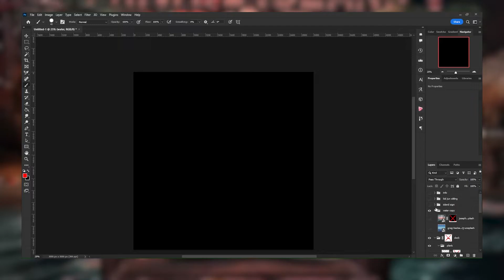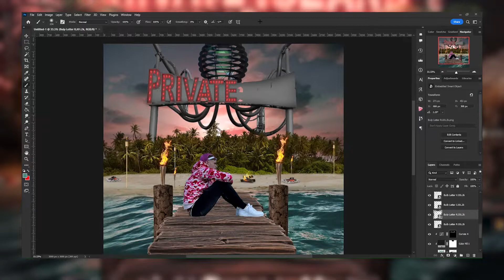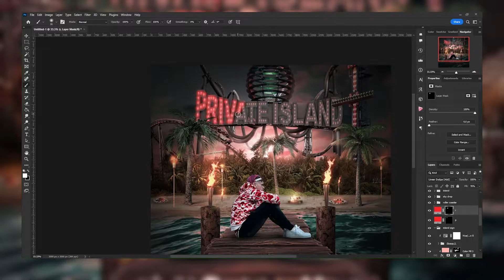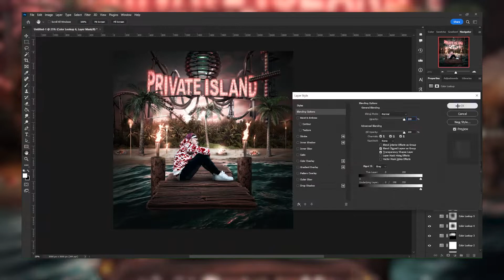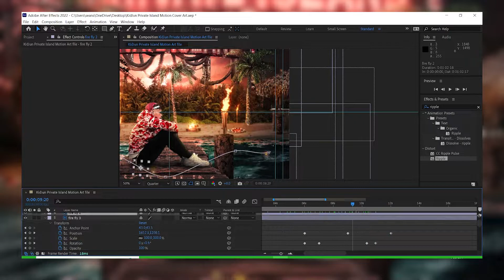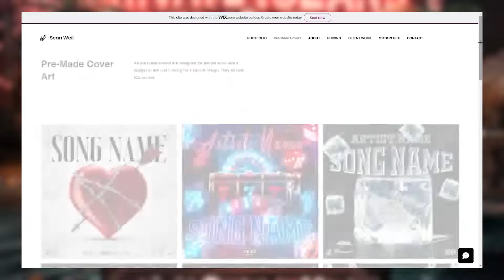KidJun Private Island Cover & Motion Art (Speed Art)